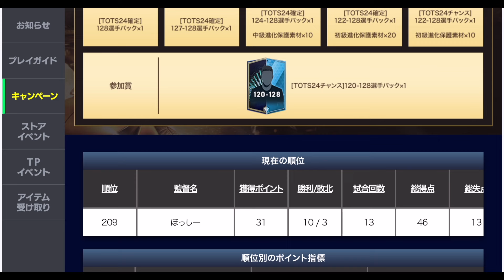【FCモバイル】【ネタバレ注意】TOTSにもレジェンドが!?搭載されるかもしれないTOTSレジェンド14選!!【TOTS24】 【FC MOBILE】【FIFAモバイル】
クライフきてくれ!!

【毎日更新】
無課金の方にオススメの選手をチャンネルコミュニティにて紹介してるのでチェックお願いします!!

このサイトをXと連携して使用すればもっとFIFAモバイルを楽しむことができます！

ほっしー
X